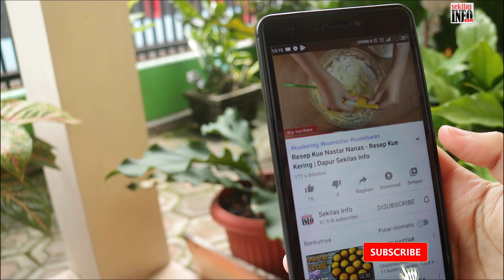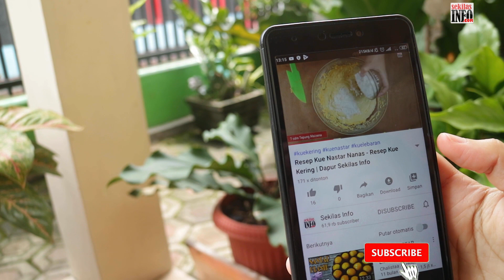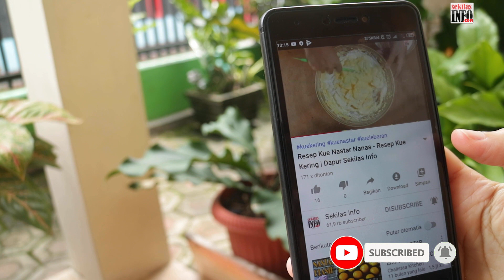Resep Tumis Pakcoy Bakso Sederhana Enak dan Praktis - Aneka Resep Tumisan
Resep Pakcoy Bakso, resep rumahan sederhana, enak dan praktis. Cocok banget untuk dijadikan sebagai variasi menu harian keluarga di rumah.

Untuk bahan dan bumbu resep pakcoy tumis ini sangatlah simpel, mudah dan gampang dicari, bahkan mungkin sudah tersedia di dapur sobat semua.

Untuk cara membuat tumis pakcoy pun sangatlah mudah dan singkat, admin yakin sobat semua pasti bisa bikin sendiri resep pakcoy ini.

Bahan dan Bumbu Resep Tumis Pakcoy Bakso
▪ 300 g -  Pakcoy
▪ 7 butir - Bakso
▪ ½ butir - Tomat
▪ 1 iris - Jahe ukuran 2 cm
Jika ingin supaya tumis pakcoy baksonya ini lebih pedas maka kita bisa menambahkan 2~3 buah cabe rawit merah dan juga cabe hijau.